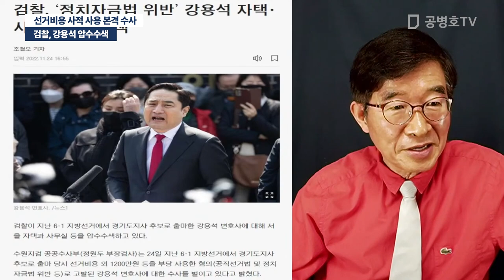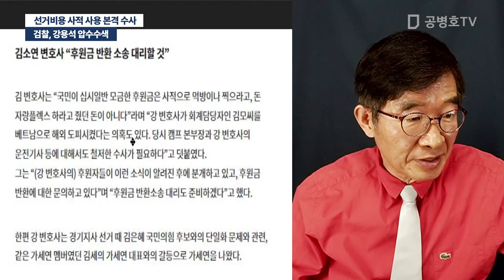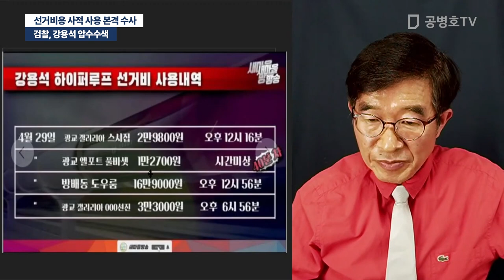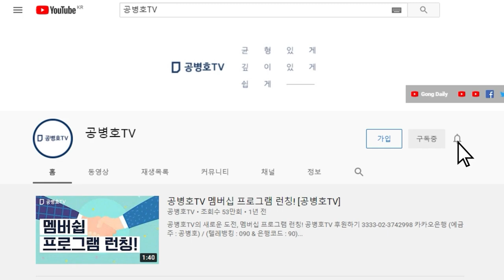검찰, 강용석 압수수색 / 선거비용 사적 사용 본격 수사 [공병호TV]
Bitcoin : 3MTW849AkP2ftLeSK2teZHMmzLu7Z83s9U